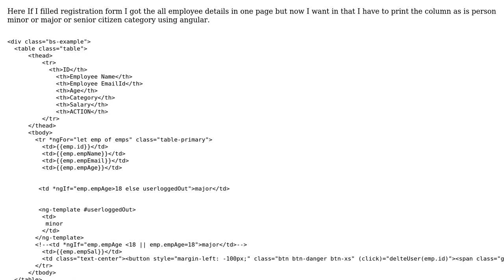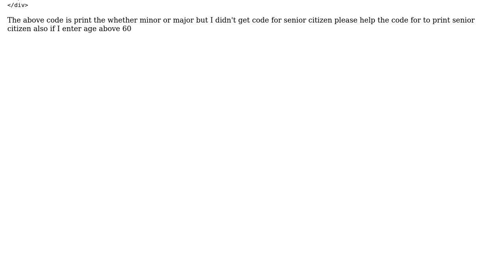I want to print If person is minor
I want to print If person is minor or major or senior citizen based on age when I entered in registration form using angular

With thanks & praise to God, and with thanks to the many people who have made this project possible! | Content (except music & images) licensed under CC BY-SA | Music | Images & others | With thanks to user sudha ch user Emilien and the Stack Exchange Network Trademarks are property of their respective owners. You are responsible for your own actions.